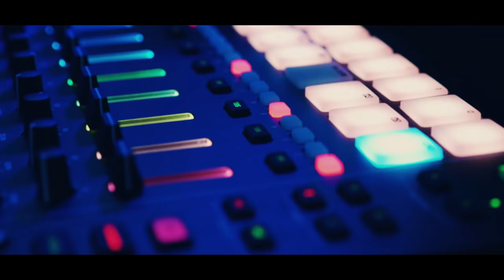【MV】New ＆ Classic / New ＆ Classic（朱雀野アレン･燕夏準･西門直明･神林匋平） -Paradox Live（パラライ）-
HIPHOPメディアミックスプロジェクト「Paradox Live（パラライ）」より、ファンの皆様の投票を基に決定した9つのユニットによる、Paradox Live Shuffle Team Showの第①弾!! 組み合わせからイメージし制作した楽曲と、新たなボイスドラマを収録♬

💿各配信サイトにてDL・サブスクリプション配信中！

『Paradox Live Shuffle Team Show vol.1』
品番：EYCA-13476～7

■封入特典
・チーム別着せ替えジャケット×4種
・投票ポイント券

■収録内容
💽DISC1 ▶ Track
①New ＆ Classic / New ＆ Classic（朱雀野アレン、燕夏準、西門直明、神林匋平）
作詞：MICRO , SIMON
作曲：フジ・モトカ
編曲：フジ・モトカ

②ギラギラCANDY NIGHT / CLUB CANDY（アン・フォークナー、翠石依織、雅邦善、伊藤紗月）
作詞 : 心之助 & Mt' from WAYZ
作曲 : Casa Milà , 大志(スメルノマニア)
編曲 : Casa Milà , 大志(スメルノマニア)

③Rooftop / 屋上のトモダチ（闇堂四季、矢戸乃上那由汰）
作詞：SIMON
作曲：LOWEND ORDER
編曲 : LOWEND ORDER

④Jumping In to My World / Lollipop＊universe（アン・フォークナー、棗リュウ、矢戸乃上那由汰、円山玲央）
作詞：Young Yazzy